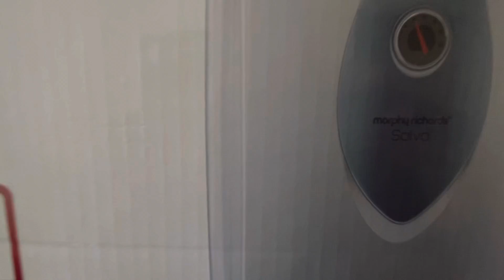Morphy Richards Water Heaters